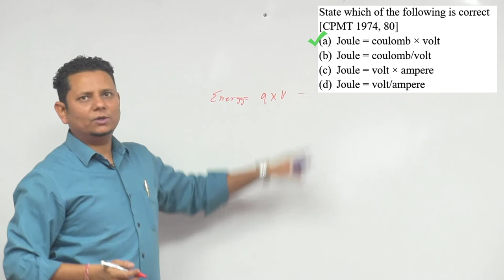State which of the following is correct (a) Joule= coulomb x volt (b) Joule= coulomb/volt (c) Joule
State which of the following is correct (a) Joule= coulomb x volt (b) Joule= coulomb/volt (c) Joule= volt x ampere (d) Joule= volt/ampere